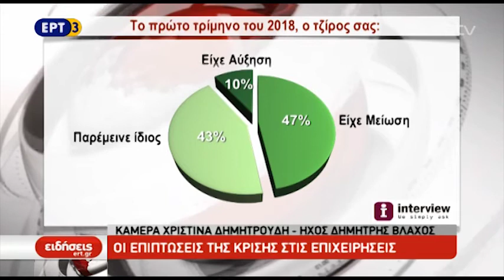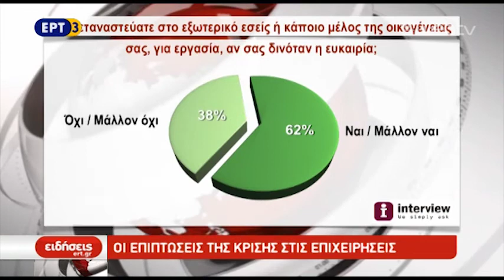Eρευνα του ΕΒΕΘ για τις επιπτώσεις της κρίσης στις επιχειρήσεις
Ανησυχητικά είναι τα στοιχεία έρευνας του βιοτεχνικού επιμελητηρίου Θεσσαλονίκης για τις επιπτώσεις της οικονομικής κρίσης στις μικρομεσαίες επιχειρήσεις, με απολύσεις εργαζομένων και λουκέτα.
Στην έρευνα συμμετείχαν και καταναλωτές, με τους 6 στους δέκα να δηλώνουν ότι, αν τους δινόταν η ευκαιρία, θα μετανάστευαν στο εξωτερικό για εργασία.

ΡΕΠΟΡΤΑΖ ΝΙΚΟΣ ΠΙΤΣΙΑΚΙΔΗΣ